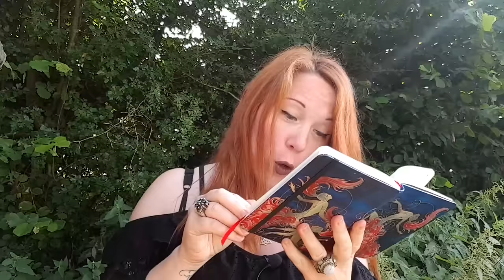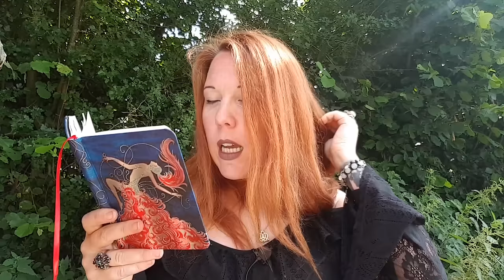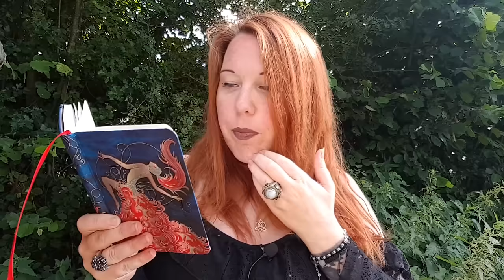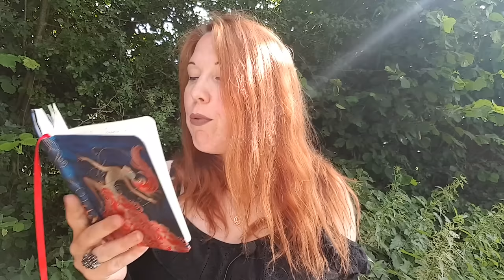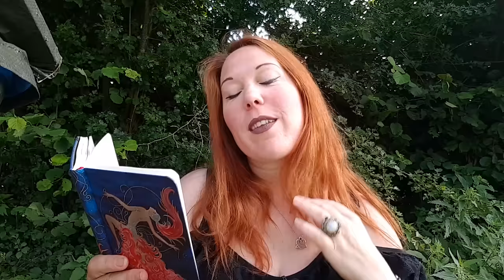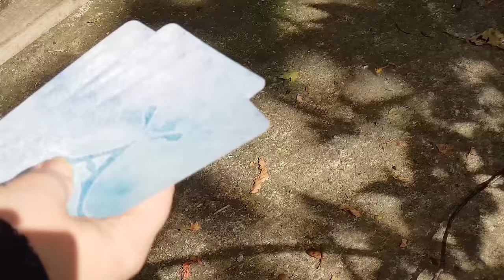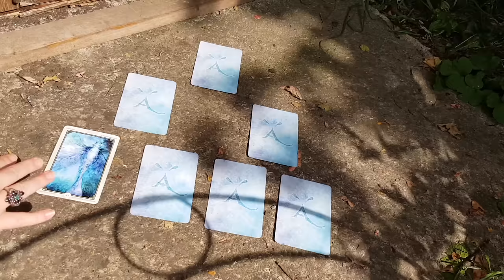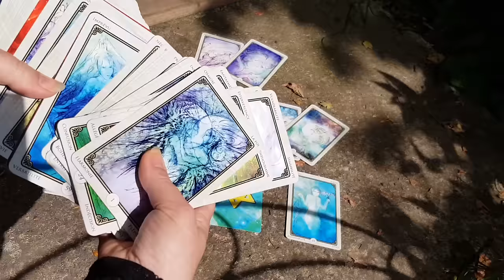Mercure rétrograde : explication, rituel et tirage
Mise à jour 2020 : la boutique étant fermée, je ne propose plus de pack mais vous pouvez préparer le tout vous-mêmes sans aucun problème.

Site pour avoir une vue de votre carte du ciel et un aperçu de votre thème :

Texte pour le rituel :
"Tout ce qui est couvert d’un voile sera dévoilé, tout ce qui est caché sera connu.Aussi tout ce que vous aurez dit dans les ténèbres sera entendu en pleine lumière, ce que vous aurez dit à l’oreille dans le fond de la maison sera proclamé sur les toits." Luc 12, v2:3